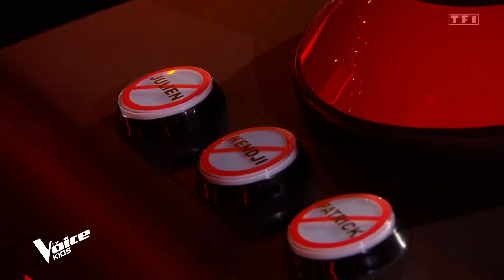Rémy | Blue Suede Shoes (Elvis Presley) | The Voice Kids 2022 (France) | Blind Auditions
Rémy (13 years old) sings 'Blue Suede Shoes' from Elvis Presley.
Results down below (spoilers):
Team Louane
TF1 (TV Content), ALPA, ITVSGE The Voice Kids